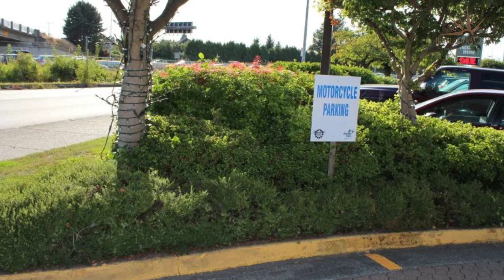Hoteles Económicos en Vancouver | Dónde Alojarse en Vancouver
"Necesitas un hotel económico para tu próximo viaje a Vancouver? ¡No busques más! En este video echaremos un vistazo más de cerca a un hotel económico en Vancouver que supera tus expectativas sin romper tu presupuesto.

1. Atrium Inn Vancouver

2. Accent Inns Vancouver Airport

3. Best Western Plus Vancouver Airport Hotel

⏰ CÓDIGO DE TIEMPO ⏰:

00:00 Número 3
01:00 Número 2
02:00 Número 1